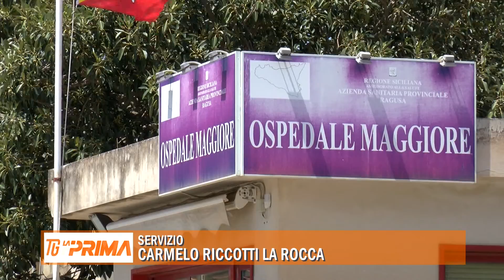Morte Antonino Scifo: proseguono le indagini, chiesto il cordoglio cittadino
Rimane sequestrato il cantiere di Contrada Fargione, a Modica, dove giovedì si è registrato l'incidente sul lavoro che ha causato la morte dell'operaio Antonino Scifo. I sindacati parlano di ennesima morte bianca e chiedono la proclamazione del cordoglio cittadino.